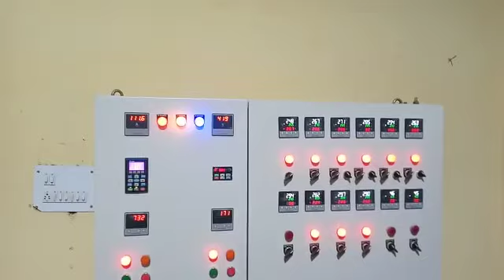Hdpe scrap recycling extruder